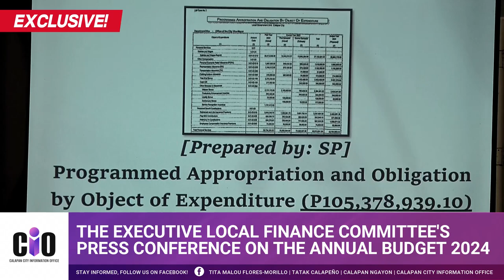Press Conference on The Annual Budget 2024 | Calapan City | March 27, 2024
𝗘𝗫𝗖𝗟𝗨𝗦𝗜𝗩𝗘!

THE CITY GOVERNMENT OF CALAPAN’S EXECUTIVE LOCAL FINANCE COMMITTEE'S PRESS CONFERENCE ON THE ANNUAL BUDGET 2024